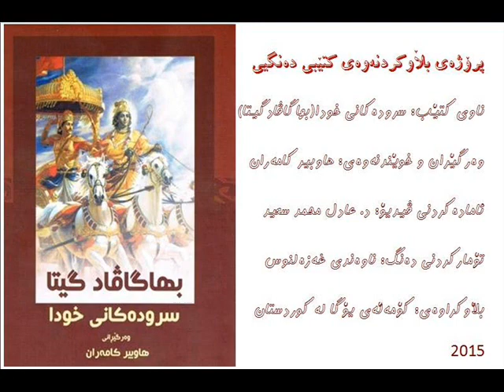سروودەکانی خودا(بهاگاڤاد گیتا) بەشی (6) ڕۆح